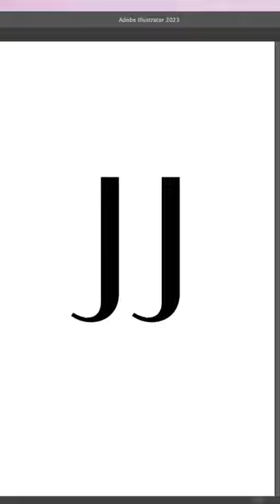J&J Logo Design